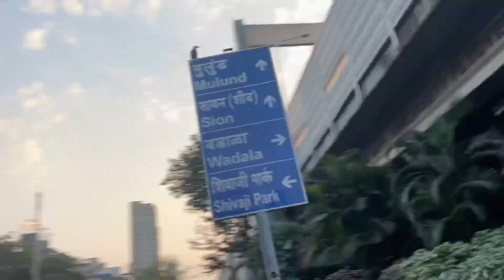Dadar Biggest Fish Market 2023🐟📍/Mumbai Fish Market/Fish Market Vlog